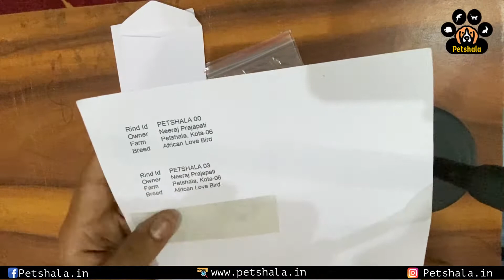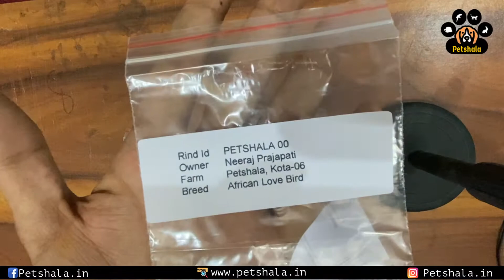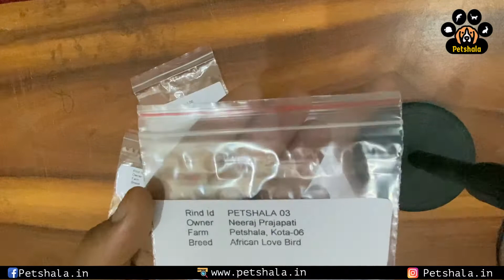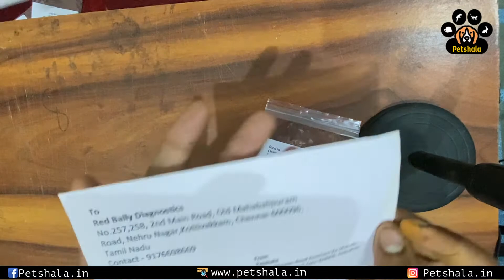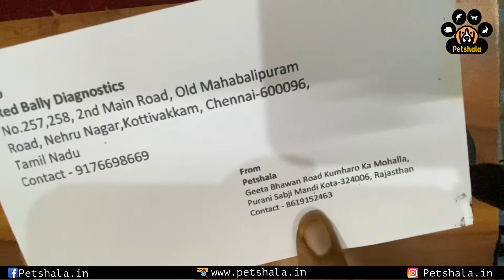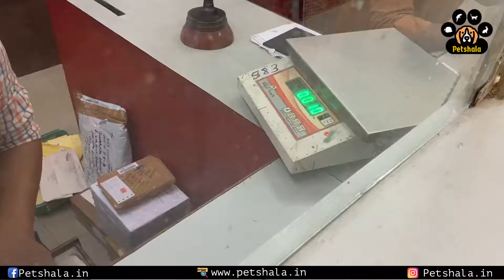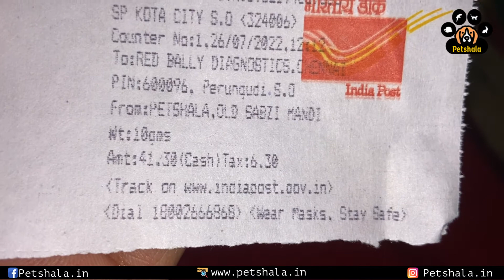Love bird | Love bird DNA Test | Love bird Male Female | Lovebirds Male Female Difference | Petshala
Lovebirds | Lovebirds DNA Test | Lovebirds Male Female | Lovebirds Male Female Difference | Petshala
Lovebirds DNA Test | lovebirds Male Female | Lovebirds Male Female Difference | lovebird | Petshala
Hello Dosto Mera Naam Neeraj Hain, me kota se hu jo ki rajasthan me h
mere ghar par me karib 8 saal se Birds & Parrots Ko palta hua aa rha hu jisme sabse pehla mera jo Bird tha vo Budgie hi tha but me usse apne friend ke saath milkar alay tha kyuki humare ghar par mujhe kuch bhi lane ki ijajat nhi thi tho mene or mere dost ne unhike ghar par rakhkar 1 saal tak bird ko pala uske baad mene papa se zid karke parrot mangvaya tho papa 2 Gagron ke mithu le aaye (Alexander parrot) le aaye vo humare paas 2 saal tak rhe fir unme se ek ud gya vo jab uda tho mummy ko bhi dukh hua or mujhe bhi par papa ne bola "ek or nya parrot le aayenge uske naseeb me ajadi thi" uske baad humare pass aya Ring Neck Parrot jo hume kisi rishte dar ne diya tha kyuki unke paas 2 the tho unhone de diya fir uske baad papa 4 plumheaded ke bachche le aaye jinke par bhi nhi nikle the tab me subha jaldi uthkar unko khana khilata tha unko achche se bada kiya jisme se pehle 1 uda fir 2 uda par jab 3rd  ko batate hue bhi rona aa gya usaki tho Pankhe se ghardab alag ho gai or mar gya fir jab 4 bachcha tho usko akela na lage tho me love bird ka pair le aaya par uska ulta hua vo isse marne lage or isse mene alag kar liya love bird se but jindagi tho kam hi thi iski bhi tho isse bhi chuhe ne maar diya 3 saal tak rehne ke baad ek ek karke sare mar gaye ek saal ke andar
ab mere paas love bird ka ek pair h jo abhi tak mujhe 8 bache de chuka h ye me 2021 Septamber me laya tha or mene inse 4 Cluch le liye h abhi mere paas 1 pair love bird or saath me 3 bachche love bird ke or saath me 1 Pyari si budgie bhi h jo alag kissa h vo me video bataunga jab yha link daal dunga
asha karta hu dosto aako meri choti si story achi lagi hogi
or video like ko jarur kare

(Mera ek sapna h jo me pura karna chahta hu
aapki madad se
jo ek din pura bhi hoga
aapki madad se)

Petshala

asha karta hu dosto aapka pet swasth rahe mast rahe or aap usse khus rahe

Love bird | Love bird Breeding | Love bird setup | Love bird Breeding Setup | Love bird Cage